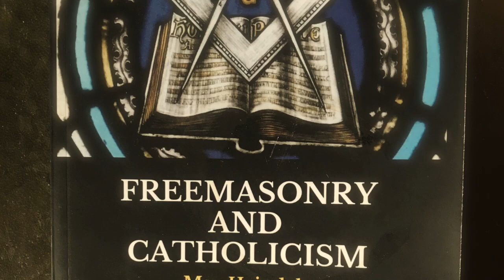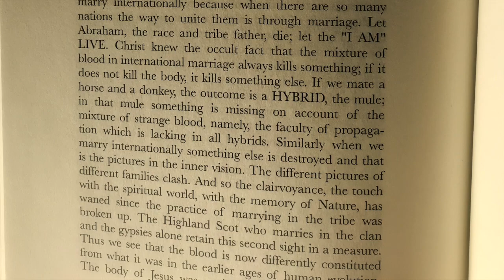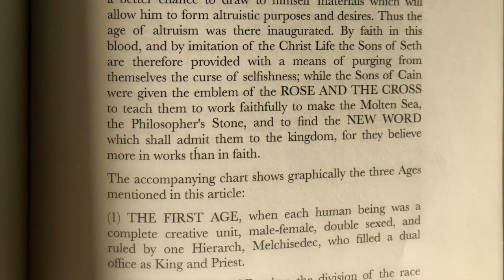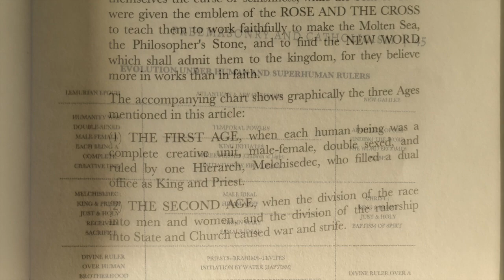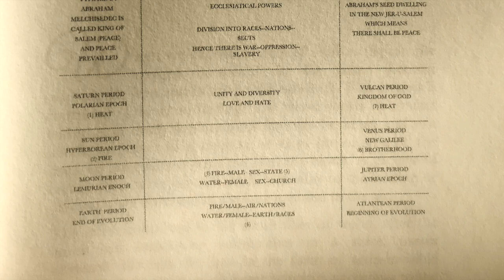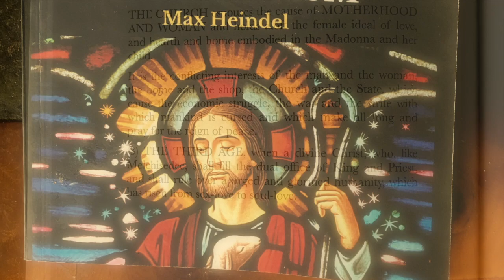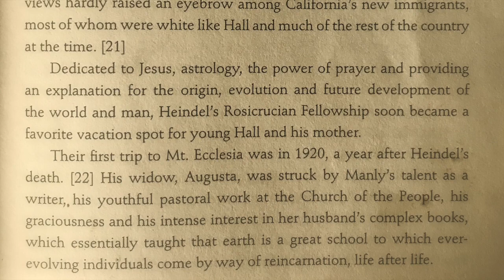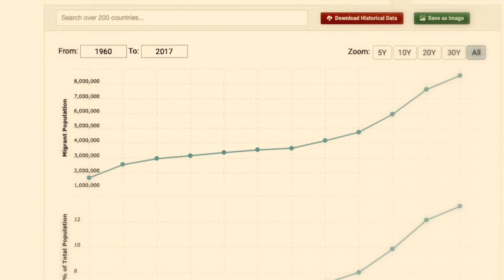The Need For Mass Immigration III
Excerpts taken from Cooper's 'Melchizedek' broadcast. Please visit my website @ vinny'sblogbook.com 'Indeed, one of the most obvious sentiments that gives rise to secret societies is that of revenge, but good & wise revenge. ' Charles Heckethorn - Secret Societies Of All Ages (1873).